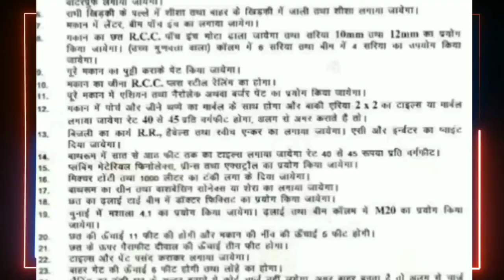N20 LIVE सीवान सदर प्रखण्ड के सरसर में रखा गया सम्मान समारोह बाएफ विकास अनुसंधान प्रतिष्ठान- बिहार